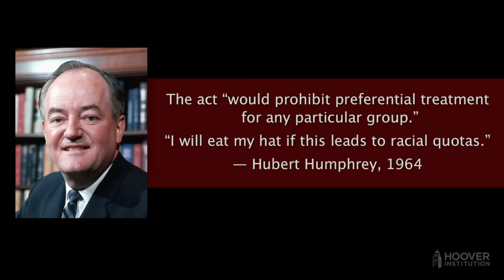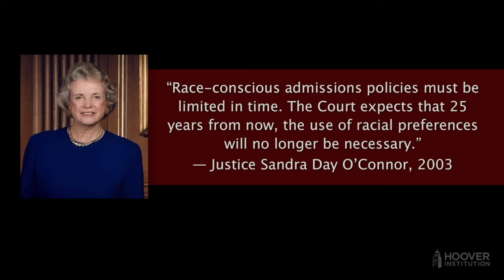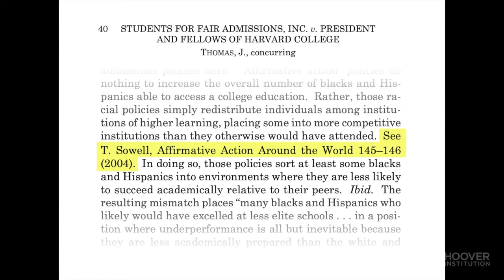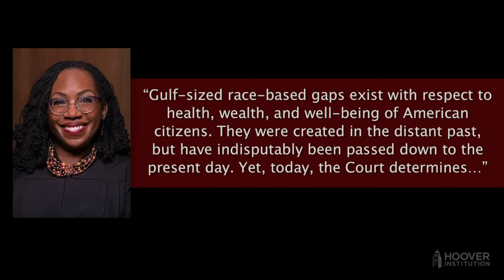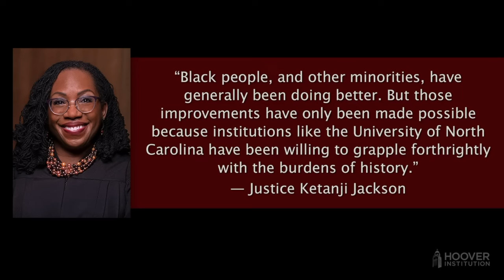Thomas Sowell - The Curse of Affirmative Action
Dr. Sowell explains how the well-intentioned concept of “affirmative action” actually hinders the successful outcomes of blacks and other minorities. libertypen.com.